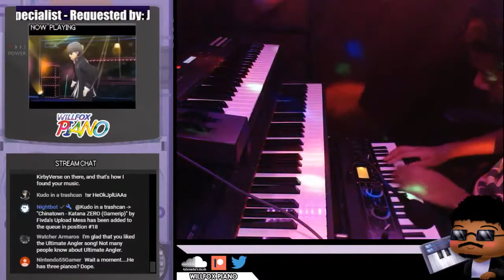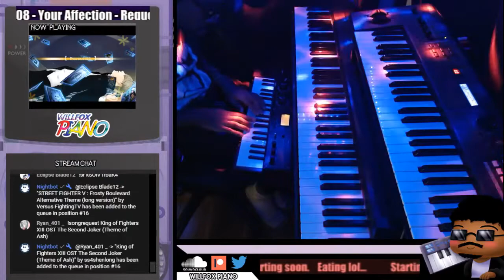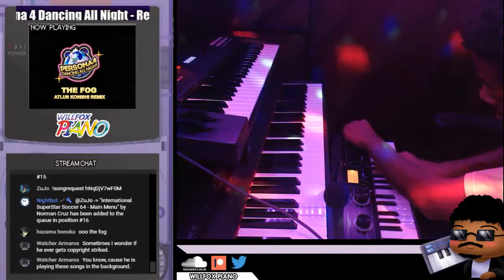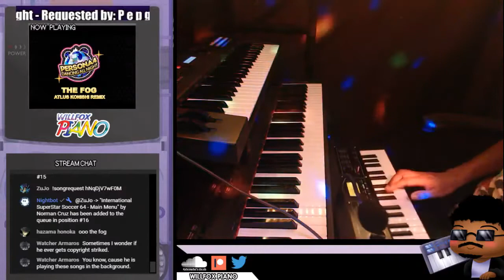♪ Live Stream Highlights (Persona Vol 1)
These are just a few moments from my Monday song request stream I felt were cool. Played a few things from various persona games in here.